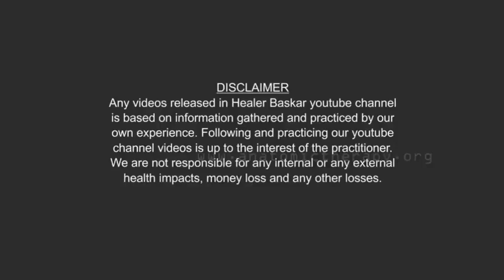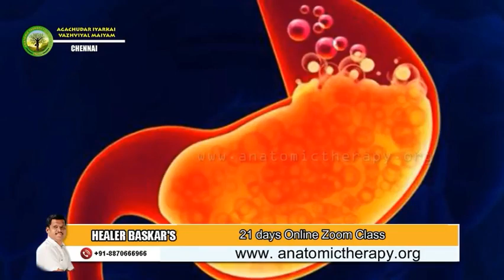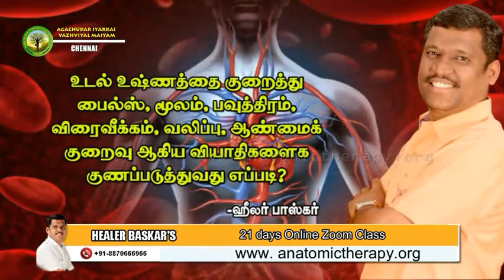உடல் சூட்டினால் வரும் பிரச்சனைகள்?குணமாக்கும் வழிகள்?